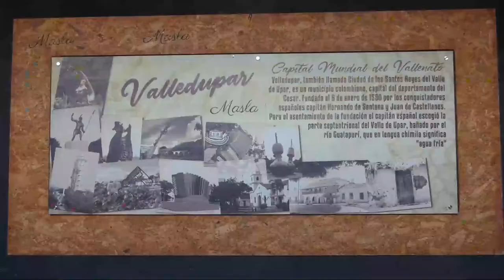CALAMIDAD PÚBLICA EN TAMALAMEQUE POR CRECIENTE DEL RÍO MAGDALENA